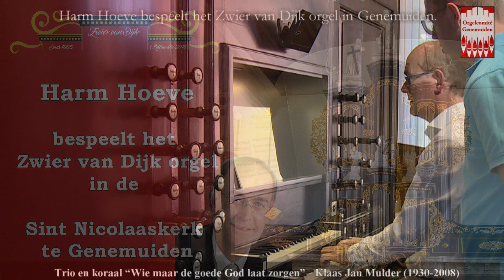Harm Hoeve - Trio en koraal “Wie maar de goede God laat zorgen” – K. J. Mulder (1939_2008)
Orgelconcert op het Zwier van Dijk orgel in Genemuiden. Gegeven op 23 juli 2019